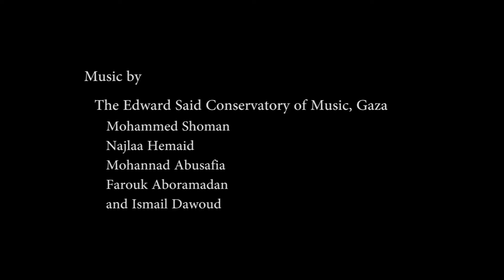Mawteni (My Homeland) performance by The Edward Said Conservatory of Music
Mawteni (My Homeland)

Performed by: The Edward Said Conservatory of Music

Brighton, 4th June 2016

Musicians:
   Mohammed Shoman
   Najlaa Hemaid
   Mohannad Abusafia
   Farouk Aboramadan
   and Ismail Dawoud